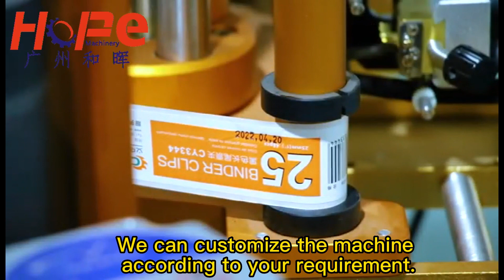Beef brisket soup filling and sealing Production Line